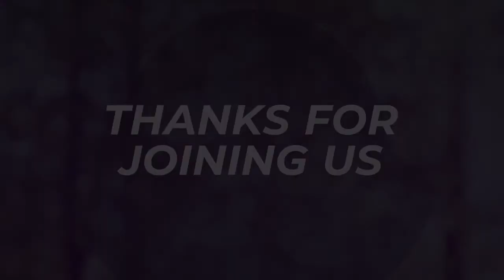Sunday, October 24, 2021 Worship Service